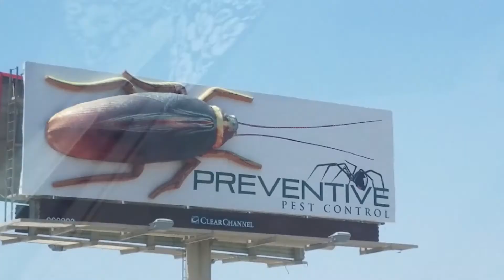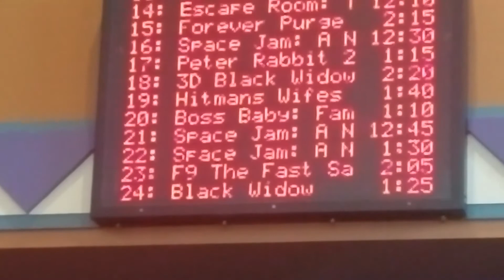I LOVE SPACE JAM 2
ive tried uploading and exporting this video like 5 times
i know warner wants the truth to stay hidden